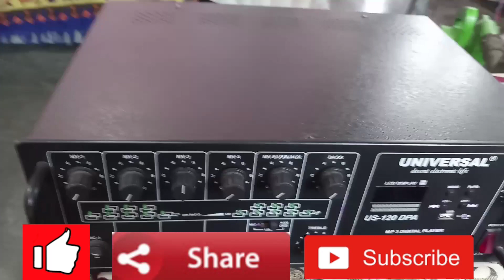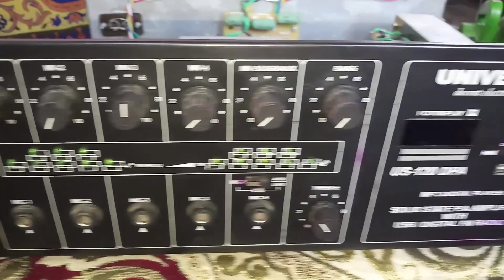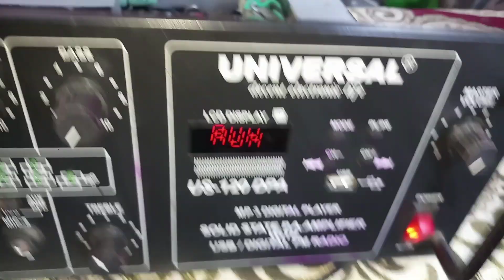Universal 120 watt amplifier Open Full Review...SHIVANI SOUND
SHIVANI STUDIO
PHOTO STUDIO, XEROX, DTP, ONLINE INTERNET CENTRE, GAME PARLOUR, SHIVANI SOUND. LAWKHUWA ROAD NEAR P.K.B. NURSING HOME